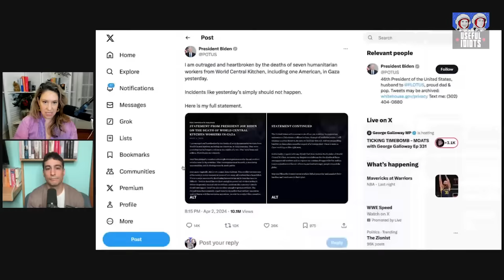Jeffrey Sachs: Biden is a miserable failure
For $6 a month, become a Useful Idiot! Get extended interviews, Thursday Throwdowns, and bonus content

Watch this week's Thursday Throwdown: CNN says Israel killed food workers because of workflow breakdown

“Biden’s frustrated, because someone told him he was president, and then he found out that it’s actually President Netanyahu who determines US policy.”

This is how Jeffrey Sachs, University Professor of economics at Columbia University, sees the “pathetic” administration. “The truth is the Israel lobby is very powerful. Netanyahu has gotten his way on every single thing. If the US is actually going to try to have a US foreign policy, that would be something new.”

But what about The Call, which the White House rushed to leak, where Biden supposedly urged Netanyahu to reach an immediate ceasefire? Well, once Netanyahu finishes “laughing off” anything said on this call, there’s not likely to be any change. Because the United States doesn’t have to convince Israel of anything.

“All it has to do is stop providing munitions. Biden can say ‘the munitions stop, period.’ That’s what an immediate ceasefire is. We don’t have to convince the Israeli government, we have to stop arming the war. That’s all.”

Biden is still pushing votes in Congress to arm Israel with fighter jets, weapons, and money. But while we at Useful Idiots have focused on Biden’s storied career of obsession with Israel, Sachs disagrees on what Biden’s true motive is. He says it’s not a deep, emotional attachment to Israel.

“I think he’s got a deep, emotional attachment to becoming president. And he determined early on that never show light with the Israel lobby and someday you might grow up to be president. I don’t think Biden has too many deep attachments to public policy. This was the politics necessary to get him to the presidency.”

But then he found out “being president isn’t as good as being prime minister of Israel. That’s the part that frustrates him. He found out it doesn’t have that much power for the same reason he towed the line for forty years.”

Subscribe to hear the full interview with Jeffrey Sachs on the US’s disastrous wars in Gaza and Ukraine, the upcoming wars with Iran and China, and the recent mania around TikTok.

00:00 Intro
00:41 The Four Food Groups of News
21:27 Jeffrey Sachs interview
22:22 How to end four wars
27:20 Kicked off MSNBC
30:47 Blocked by the New York Times
35:51 US coups
39:21 Biden's war in Ukraine
45:26 Israel wars with Iran
47:32 What is US hegemony
54:35 Biden's ceasefire call with Netanyahu